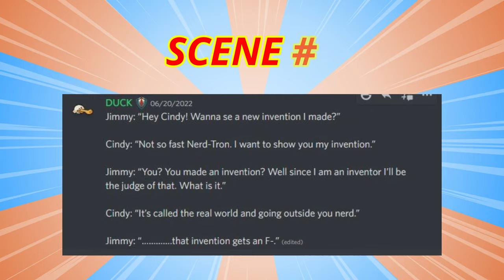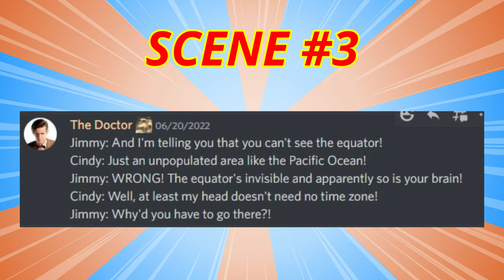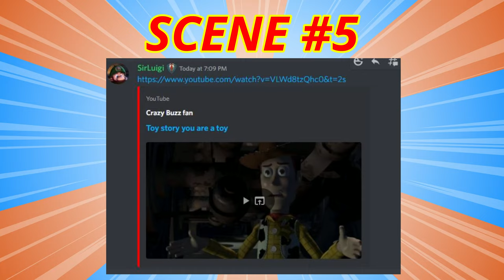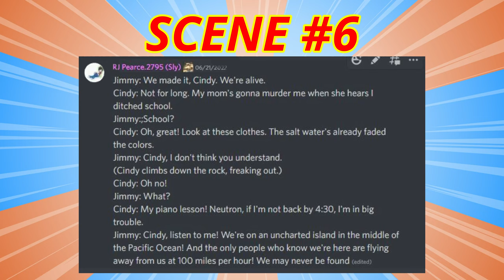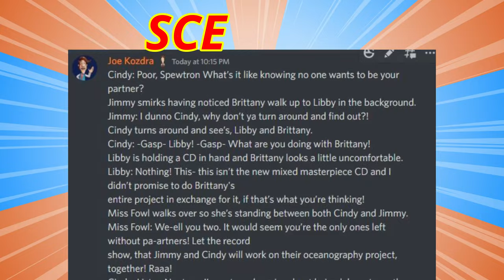Jimmy Neutron & Cindy Vortex ReCreate THE BEE MOVIE (ft. Carolyn Lawrence!)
Carolyn Lawrence (voice of Sandy Cheeks and Cindy Vortex) joins Debi Derryberry for a Jimmy and Cindy reunion where the stars reenact fan picked favorite scenes from the show along with TheBeeMovie and ToyStory scenes! It's a lot of fun and we hope you feel just as nostalgic as the host, Joe Kozdra, did getting to hear these iconic scenes remade right before your very eyes!

Voice actor Debi Derryberry: the voice of your favorite characters from tv and games like Jimmy Neutron, Toy Story (Aliens), Coco Bandicoot, Draculaura, F is For Family (Bridget, Maureen, Phillip), The Grim Adventures of Billy & Mandy (Nergal Jr.), Zatch Bell, Final Fantasy (Fayth), Genshin Impact (Tubby), Sailor Moon (Diana), The Loud House (Miss Allegra, Auntie Pam), and more!